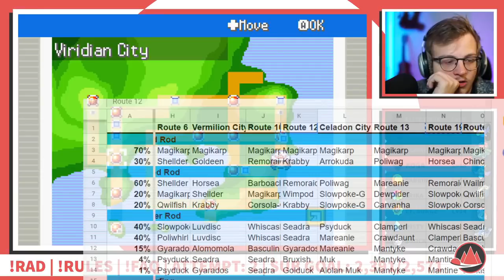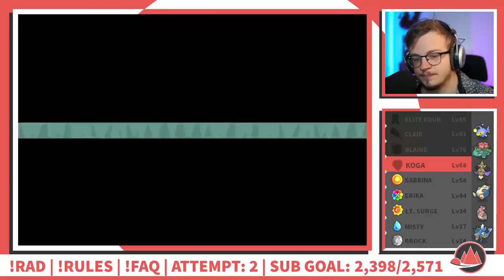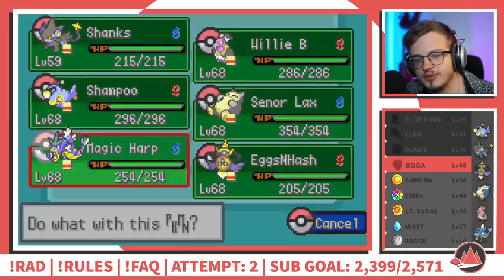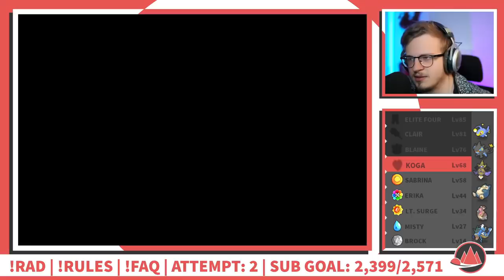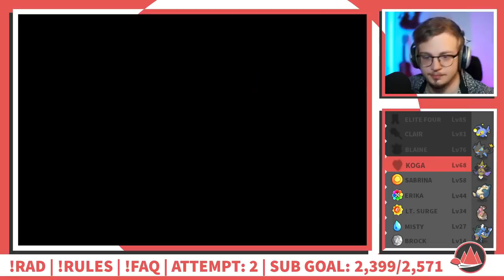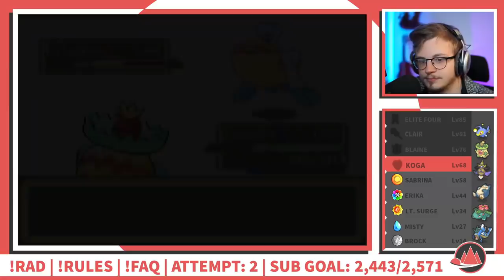Pokemon Radical Red - Hardcore Nuzlocke - Full Final Attempt Pt. 10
Click▼

Rules:
Can only catch the first Pokemon on every Route
If a Pokemon faints, it's dead
No Item Use In Battle
Set Mode
Can't overlevel the next gym leader